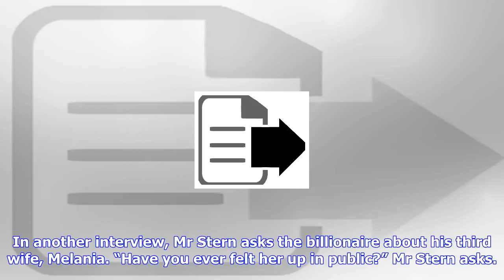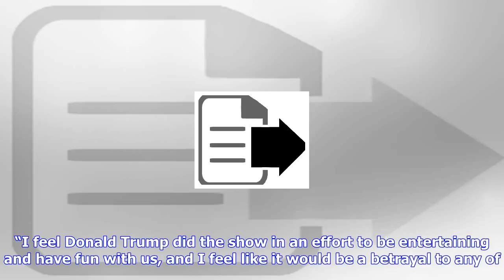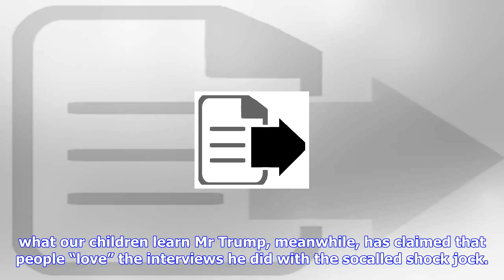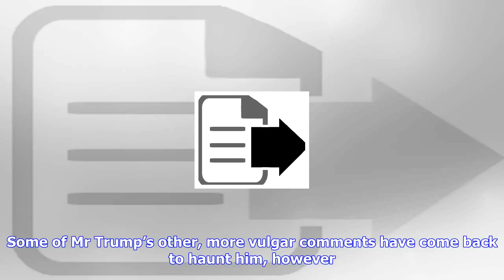Breaking News | Trump says he 'feels up' melania in public in shocking newly released tapes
Trump says he 'feels up' melania in public in shocking newly released tapes

US President Donald Trump admitted to feeling up his wife in public and bragged about having sex wit...